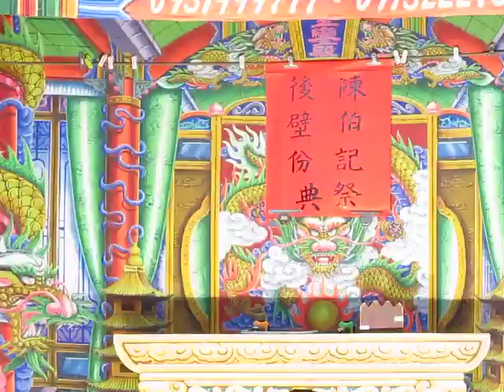106.12.22. 欣櫻鳳歌劇團 天賜良緣 9 (七字調 / 天真活潑又美麗)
陳素華    許素容